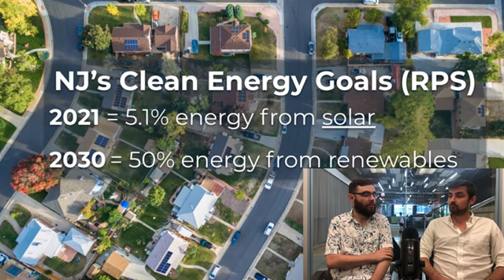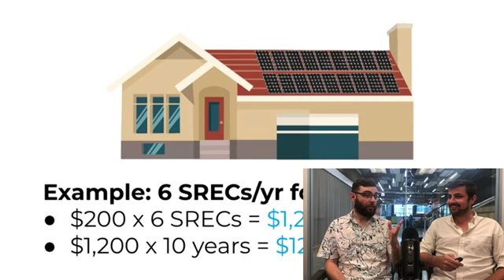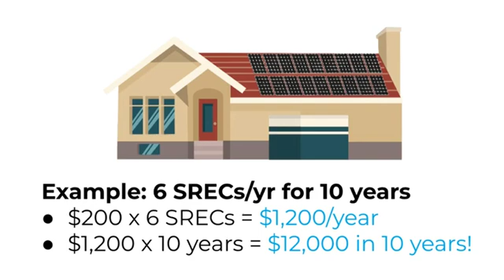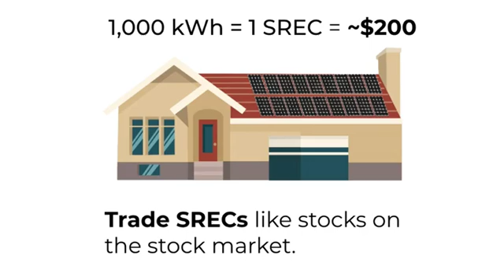New Jersey SRECs - #79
In this week's livestream, we're covering a type of solar incentive: SRECs, otherwise known as solar renewable energy certificates, in New Jersey!

Refer your friends from now until 09/30 and you both will receive $599!